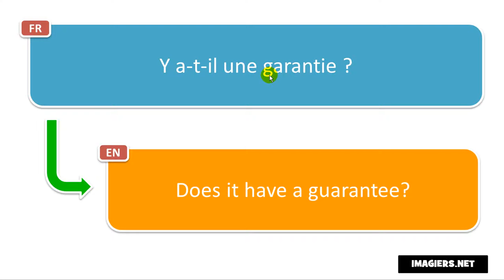Say it in French = Does it have a guarantee